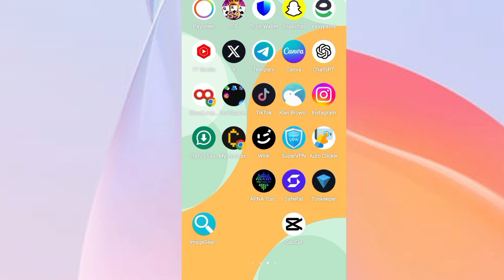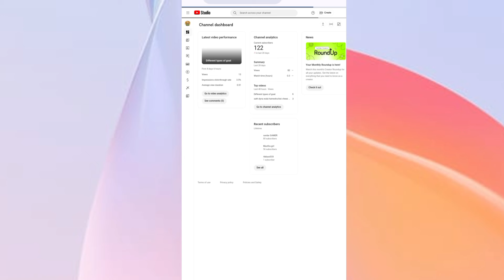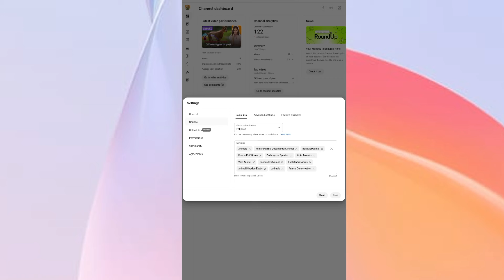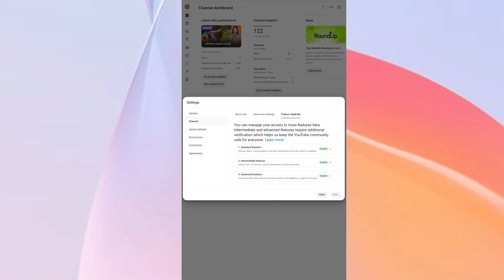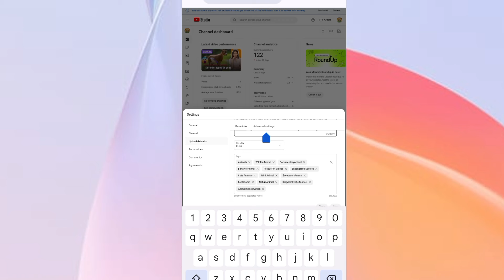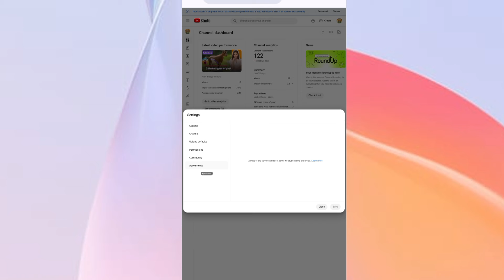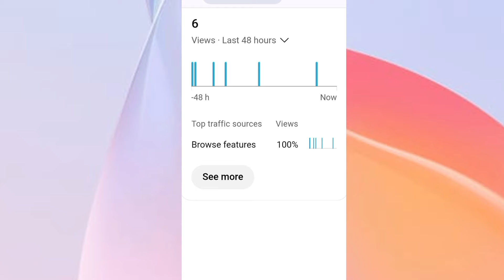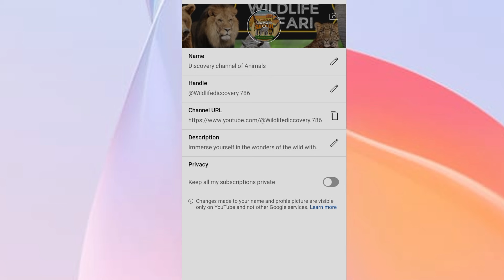How to create a youtube channel and their setting